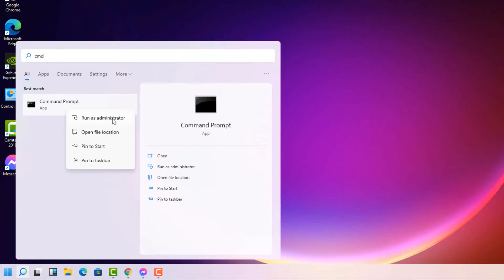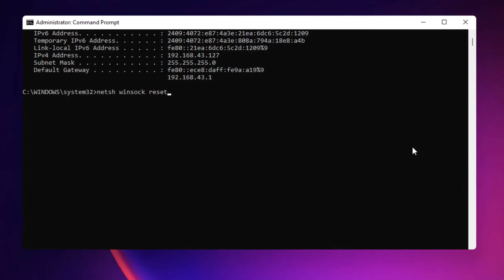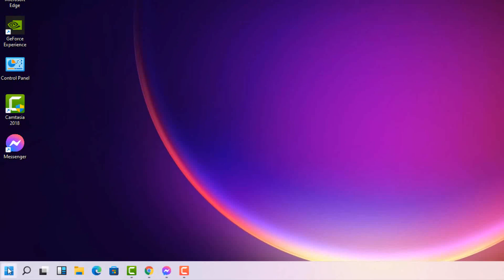How To Fix Facebook Messenger No Internet Connection Error Windows 11 10 81080P HD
facebook messenger connecting no internet connection problem in 2022 ||
messenger problem ! massenger check your internet connection problem ||
fix you need to be connected to your network or wifi to make calls messenger error problem 2022||
facebook messenger app fix please check internet connection & try again | login problem solve ||
fix facebook messenger network conncetion problem | messenger no internet server connection error ||
fix yo need to be connected to your network or wifi to make calls messenger error problem 2022 ||